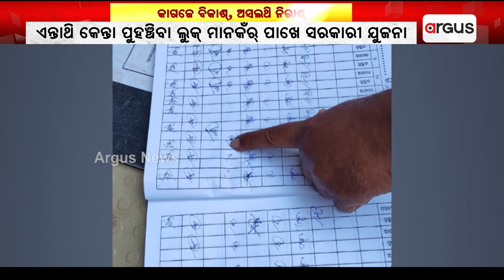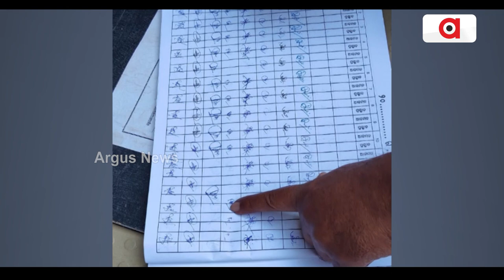ଆଟେଣ୍ଡାନ୍ସ ରେଜିଷ୍ଟର୍ ଧରାପକାଲା ସତ୍ || Attendance Register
ଆଟେଣ୍ଡାନ୍ସ ରେଜିଷ୍ଟର୍ ଧରେଇଦେଲା କରମଚାରୀକଁର୍ ଅସଲିମୁଖା । ଜନ୍‌ ଆକ୍ରୋଶ ଯାତ୍ରା ବେଲକେ ଆଟେଣ୍ଡାନ୍ସ ରେଜିଷ୍ଟର ମାଗଲେ ସାଂସଦ ବସନ୍ତ ପଣ୍ଡା । ମାସ୍ ମାସ୍ ଧରିକି ଛୁଟିରେ ରହୁଛନ୍ ବ୍ଲକ୍ କରମଚାରୀ । ଏନ୍ତାଥି କେନ୍ତା ପୁହଞ୍ଚିବା ଲୁକ୍‌ ମାନକଁର୍ ପାଖେ ସରକାରୀ ଯୁଜନା । କାଗଜ କଲମଥି ଚାଲିଛେ କେଁ ଗୋଲାମୁଣ୍ଡା ବ୍ଲକ୍‌ର ବିକାଶ୍ !